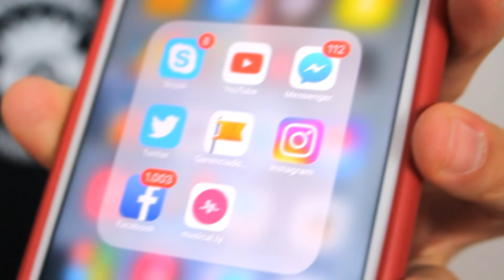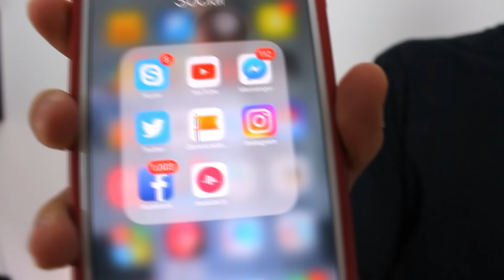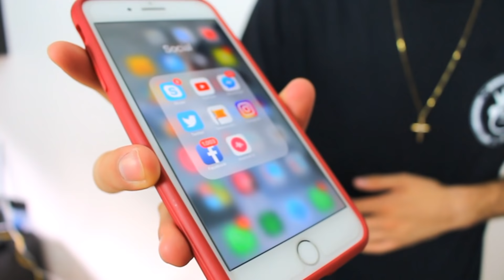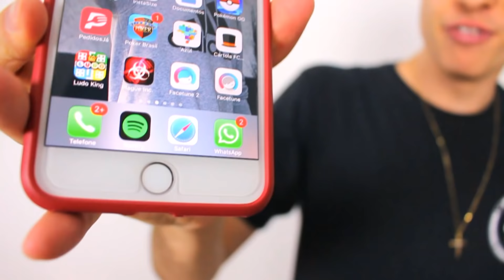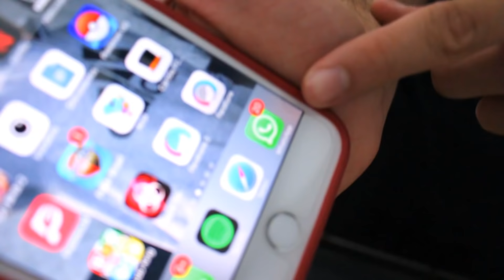FIZ UM IPHONE X DE PANQUECA - ARTE NA PANQUECA 2